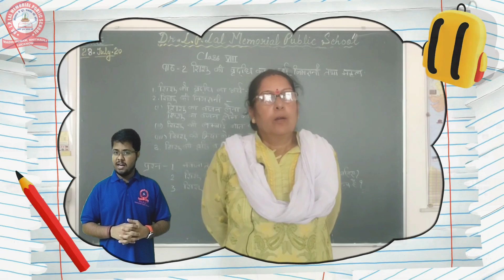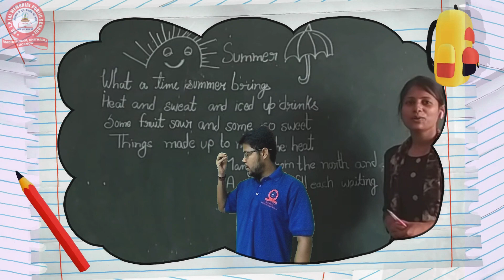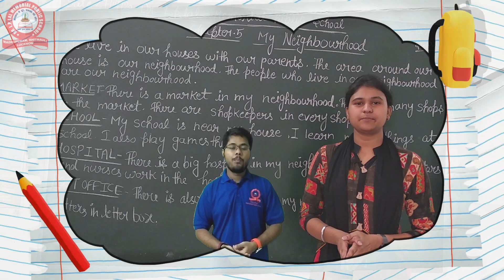Online Education Lucknow 🙋 | Online Class Learning 👩‍🏫 | Virtual Class | Dr.L.P.Lal School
You cant come to classroom,
We will bring the Classroom to you,
Finally,
as always when there is a problem in education
Dr.L.P.Lal Memorial Public School has a solution,
We have been revolutionizing education,
and again we have done that,

We bring to you the virtual Classroom,
with the same teaching method,
No messenger or video call class,
With doubt asking,
online assignment
and online test.
We bring you you the best in the city.
Now School is coming home.

DR.L.P.LAL MEMORIAL PUBLIC SCHOOL,MADHUPURAM,LUCKNOW.

HURRY UP!
ENROLL YOUR BEST,
IN THE BEST,
TO BE THE BEST.

HURRY UP!
ENROLL YOUR BEST,
IN THE BEST,

hurry up